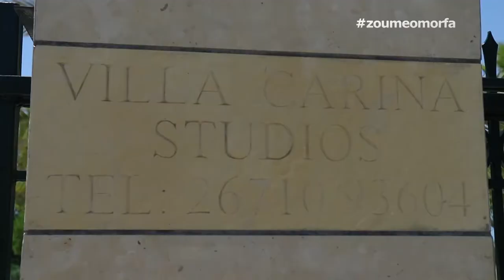Villa Carina / English Version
Villa Carina is a beautiful small complex of apartments and rooms, located in one of the most beautiful and picturesque parts of Kefalonia, Kounopetra, 100 meters from the sea. It is set in an idyllic location surrounded by the blue sky, the green nature and the emerald waters of the Ionian Sea. Enjoy your holidays in one of the 8 sunny apartments that combine luxury with tradition, the beauty of the landscape with unique tranquility and serenity. With our personal care, warm hospitality and organic products, we make your stay exceed your expectations.

Rooms - Villa Carina on Kefalonia Island
Rooms are fully equipment and designed according Ionian architecture of Kefalonia. A lovely garden tinks the two storey buildings to the sea. All the rooms have their own balcony or veranda with view at sea or garden. All the rooms have cleaning service, internet access is available for all guests in the reception area.

Villa Carina
Kounopetra- Lixouri